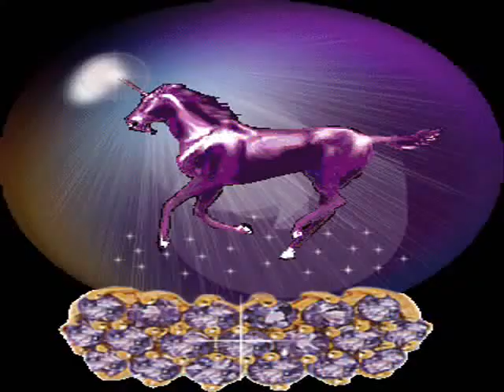حلو يا حلو رمضان كريم